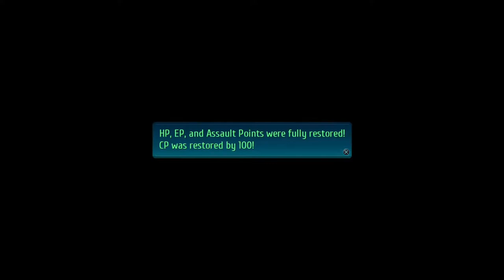The Legend of Heroes: Trails of Cold Steel IV (PS4 PRO) - Longplay part 5